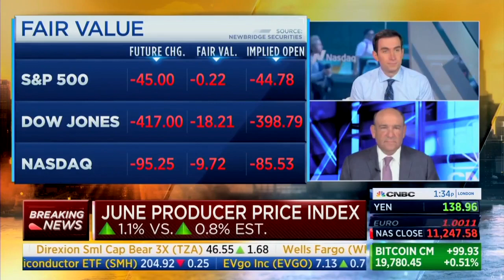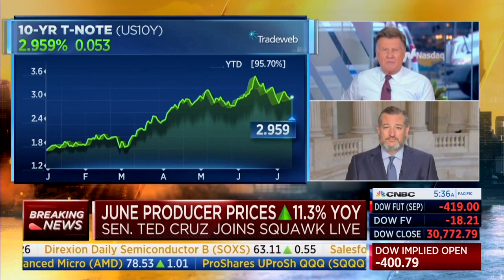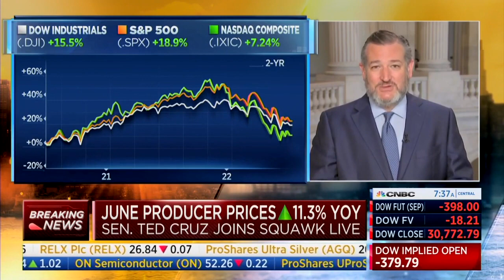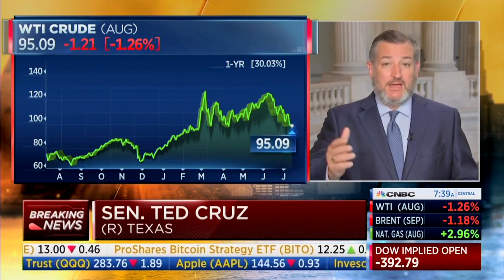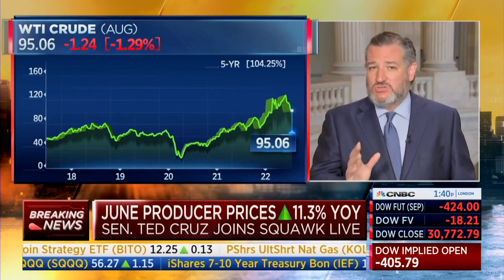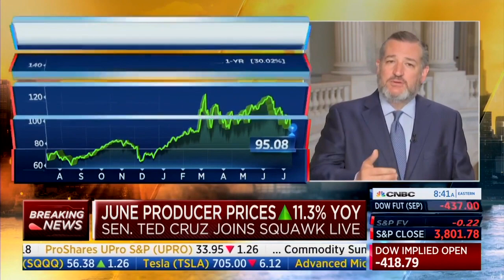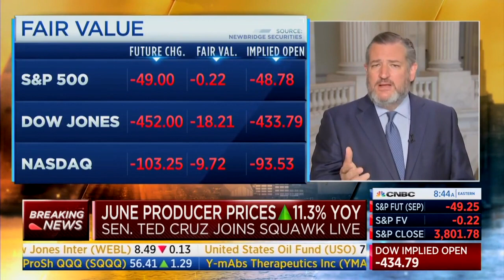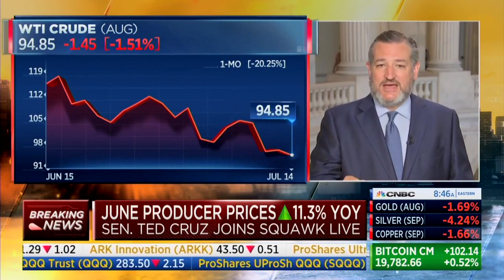Sen. Ted Cruz On Squawk Box: Biden Admin Is Doing Everything They Can To Hurt Oil & Gas Production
On July 14, Sen. Ted Cruz joined CNBC's Squawk Box.

Get the New York Times and Amazon Bestseller, One Vote Away